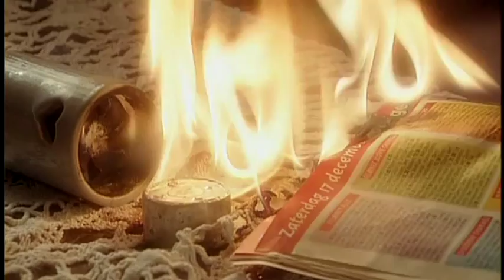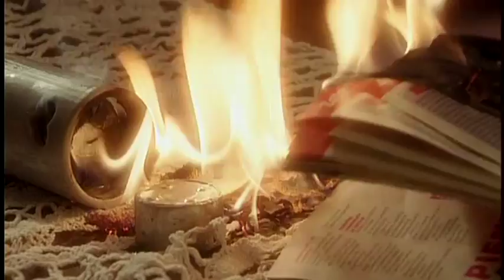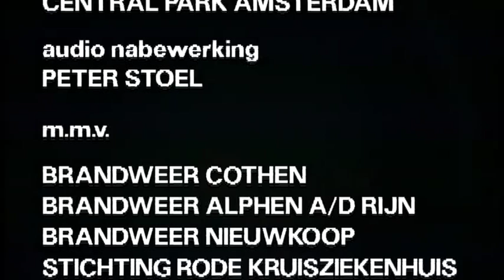HV Afscheid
Beschrijving